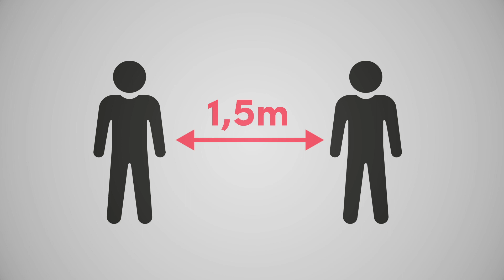Kontaktverbot - kurz erklärt